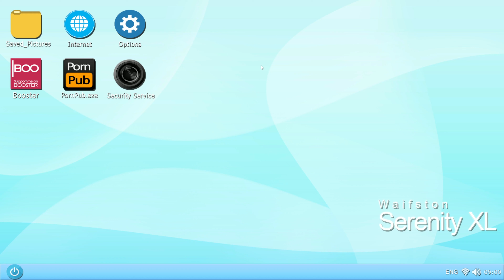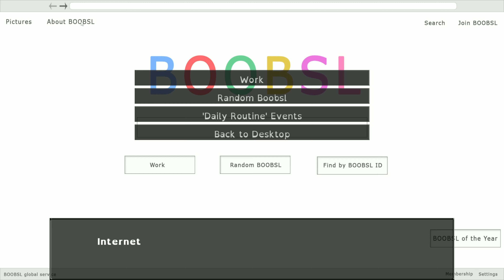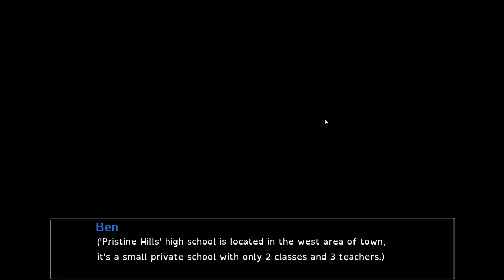Unlimited Pleasure (v0.4.2 old) from Waifston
Unlimited Pleasure is a free interactive (mix of a dating sim and visual novel) adult game about a young and sexually inexperienced boy, who just started his road to an adult life journey.
Follow the story of each character, develop your abilities, seduce your mother's best friends, build deep relationships with them, choose the woman who will take your virginity, find your eternal love and complete ultimate goal :
To taste, feel, and experience everything, all pleasures of adult life! Free roam, five glorious main characters, full day/time system, silly humor, several hours of gameplay, and tons of hot content.